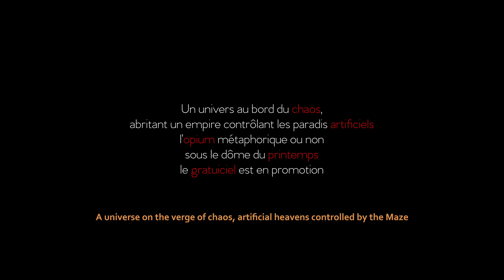ÈVE et le LABYRINTHE (Teaser)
Short fiction movie EVE AND THE MAZE by French director Théo Poncet and Latvian cinematographer Zigmars Zilgalvis.

Inspired by mini-album THE MAZE by Kārlis Auziņš / Matīss Čudars / Ivars Arutyunyan